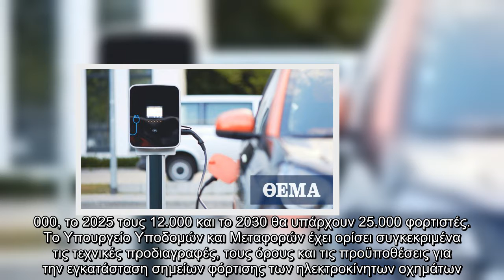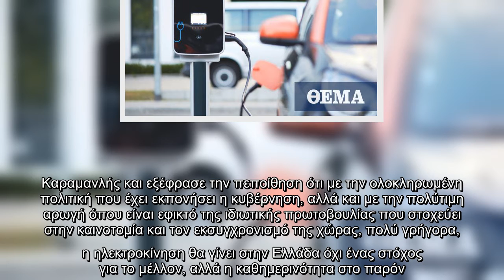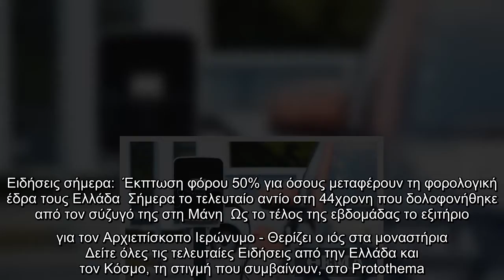Καραμανλής: Σε τέσσερις πυλώνες θα στηριχθεί το σχέδιο για την ανάπτυξη της ηλεκτροκίνησης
Σε τέσσερις άξονες θα κινηθεί το σχέδιο του υπουργείου Υποδομών και Μεταφορών για την ηλεκτροκίνηση, σύμφωνα με όσα δήλωσε ο υπουργός κ. Κώστας Καραμανλής, μιλώντας την Τρίτη στο Electric Vehicle Conference 2020.  Ο πρώτος άξονας του σχεδίου είναι η ανανέωση του γερασμένου στόλου των αυτοκινήτων.  «Σήμερα έχουμε έναν από τους πιο γερασμένους στόλους αυτοκινήτων της Ευρώπης. Συνεπώς, πρέπει να δράσουμε τώρα πριν είναι αργά. Η Ελλάδα πρέπει να πάψει να είναι ‘‘νεκροταφείο αυτοκινήτων’’. Χρειαζόμαστε αυτοκίνητα που να ρυπαίνουν λιγότερο και να προσφέρουν μεγαλύτερη ασφάλεια», υπογράμμισε ο κ. Καραμανλής και αναφέρθηκε στα συγκεκριμένα κίνητρα που δίνει το Υπουργείο Υποδομών και Μεταφορών για την αγορά ή μίσθωση ηλεκτρικών ΙΧ και δικύκλων, για τα φορτηγά, αλλά και την ανανέωση με ηλεκτρικά οχήματα του στόλου επαγγελματικών οχημάτων των εταιρειών αλλά και για την αντικατάσταση των ΤΑΞΙ, με επιδότηση που μπορεί να φτάσει μέχρι και τις 8.000 ευρώ.  Σημείωσε δε ότι στον διαγωνισμό που ετοιμάζε ...